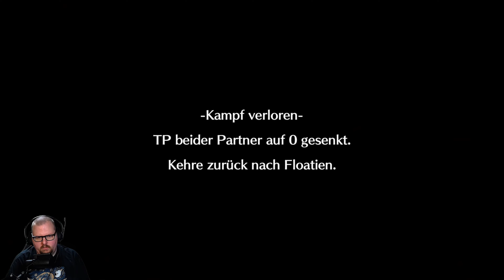Ein Verräter in unseren Reihen? 🎮 Digimon World: Next Order #80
Deutsches Let's play zu Digimon World : Next Order, kommentiert von Dejef, gespielt auf der Playstation 5. (Original für Playstation 4)

Entwickler: B.B. Studio